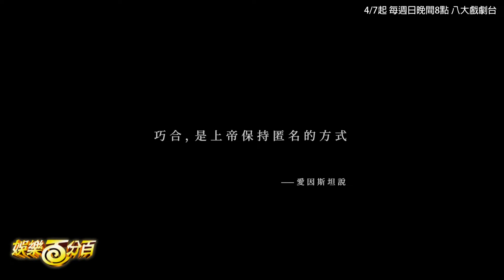【不夠善良的我們】許瑋甯自稱壞女人忘情激吻！林依晨怒甩門質問賀軍翔！